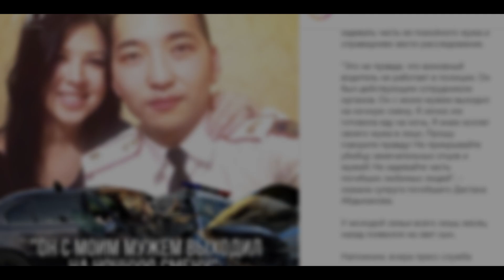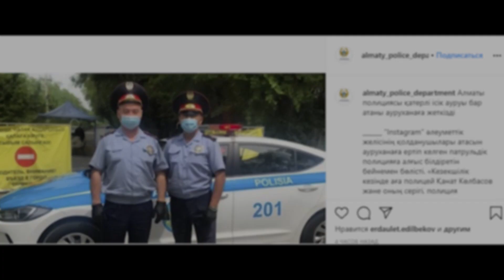МЕНТОВСКОЕ БРАТСТВО — ТОЛКОВАНИЕ СНА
Увековечим этот памятный момент, когда Азат Азаматов, полицейский, уже бывший, почетный сын своего отца, который тоже полицейский, зовут его Талгат, убил двоих своих коллег, а третьего отправил в больницу. Спасибо за сын, Талга!

Если хотите поддержать проект - На новую камеру, суды, средства самообороны.
Каспи Голд 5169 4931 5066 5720 (MasterCard)